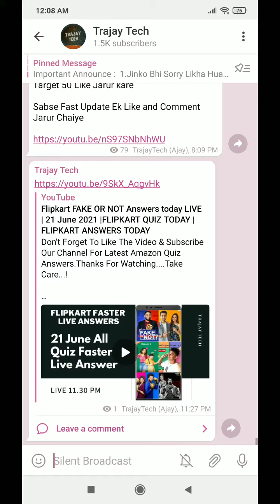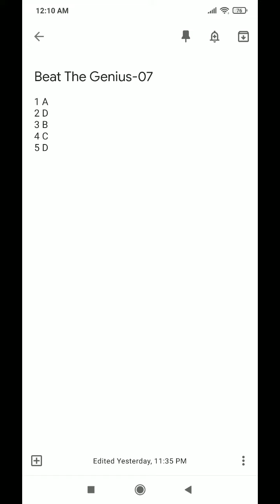flipkart all answers today | 21 june | flipkart all quiz answers today | flipkart all contest answer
flipkart quiz ,
flipkart daily trivia quiz answers 21 JUNE,
21 JUNE flipkart quiza nswers today,
,trivia flipkart
,flipkart trivia
,today daily trivia answers
,daily trivia flipkart 21 JUNE